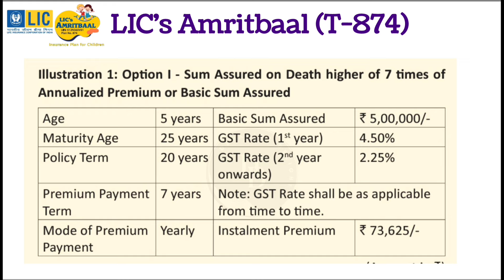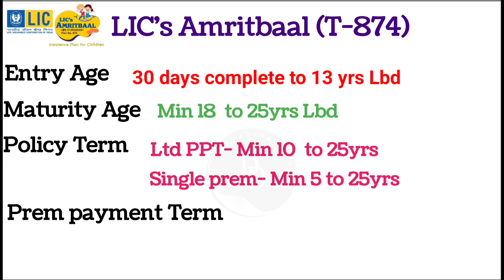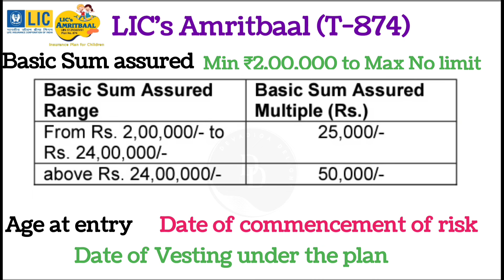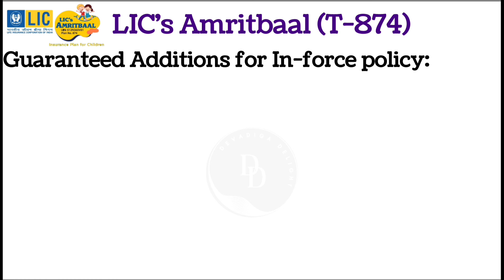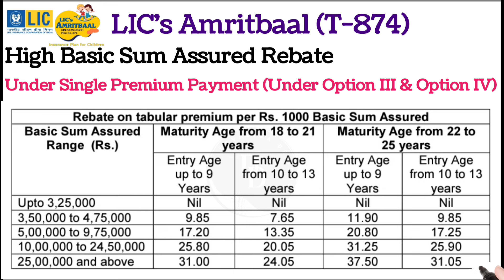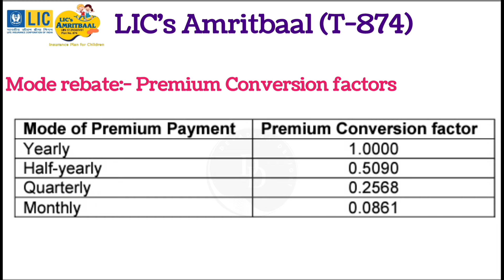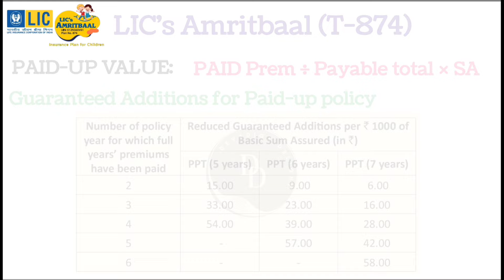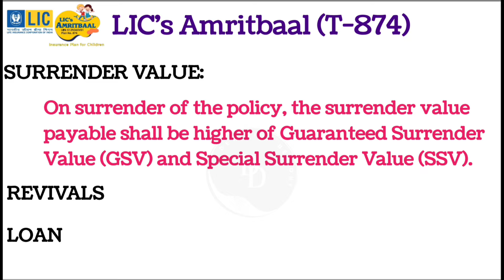LIC Amritbaal policy in Kannada | LIC Amritbaal plan 874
To get time to time update on LIC and life insurance matters please click the link below and join Our Telegram channel

If you want join as a Insurance advisor, please Join Our WhatsApp group

lic new child plan
lic amritbaal plan
amritbaal policy
Lic amritbaal plan 874
lic amritbaal policy 874
lic amritbaal policy full detail
lic's amritbaal plan
lic new policy amritbaal 874
lic new plan amrit baal
lic amrit baal 874 plan
Lic amritbaal plan 874 in Kannada
lic new amritbaal policy 874
amritbaal table no 874